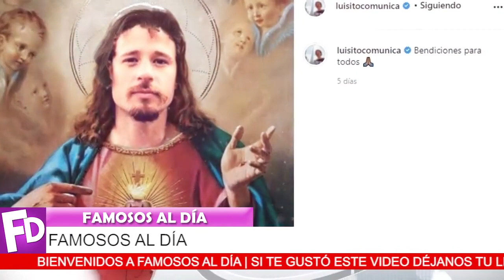🔴😳 ¡ Luisito Comunica 𝗦𝗘 𝗕𝗨𝗥𝗟4 𝗗𝗘 𝗟𝗔 𝗙𝗘 Cristiana Con Bajer4 𝗣𝗨𝗕𝗟𝗜𝗖𝗔𝗖𝗜𝗢𝗡 ! ‼️🔥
El youtuber quiso divertirse un momento pero fué rechazado por la mayoria de sus seguidores.

luisito comunica hoy, mexico, luisito comunica comiendo comida callejera
¡ BIENVENIDOS ‼️

televisa
exclusivas
venga la alegria
tv azteca
polemica
chismes
Entertainment
farandula mexico
¿Cuánto le pagan a Luisito Comunica?
¿Qué estudia Luisito Comunica?
¿Cómo inicio Luisito Comunica?
¿Cómo comunicarme con Luisito Comunica?
¡ Irina Baeva Nunca Imagino que 𝗘𝗡𝗖𝗢𝗡𝗧𝗥𝗔𝗥Í𝗔 𝗟𝗔 𝗛𝗢𝗥𝗠𝗔 𝗗𝗘 𝗦𝗨 𝗭𝗔𝗣𝗔𝗧𝗢 !
¡ 𝗦𝗘 𝗟𝗘𝗦 𝗔𝗥𝗥𝗨𝗜𝗡Ó 𝗦𝗨𝗦 𝗣𝗟𝗔𝗡𝗘𝗦 a Irina Baeva y Gabriel Soto !
 ¡ 𝗡𝗢 𝗣𝗢𝗗𝗥𝗔𝗦 𝗖𝗥𝗘𝗘𝗥𝗟𝗢 Lorenzo Lazo Hace Fuerte Revelacion sobre Edith González !
¡ HOY ! Paty Manterola 𝗡𝗢𝗦 𝗗𝗘𝗝Ó 𝗖𝗢𝗡 𝗟𝗔 𝗕𝗢𝗖𝗔 𝗔𝗕𝗜𝗘𝗥𝗧𝗔 a sus 42 años Recibió Esta Noticia !
¡ 𝗨𝗟𝗧𝗜𝗠𝗔 𝗛𝗢𝗥𝗔 ! 𝗦𝗘 𝗥𝗘𝗩𝗘𝗟𝗔 𝗧𝗢𝗗𝗔 𝗟𝗔 𝗩𝗘𝗥𝗗𝗔𝗗 Sobre la 𝗡𝗢𝗩𝗜𝗔 de Vicente Fernandez Jr !